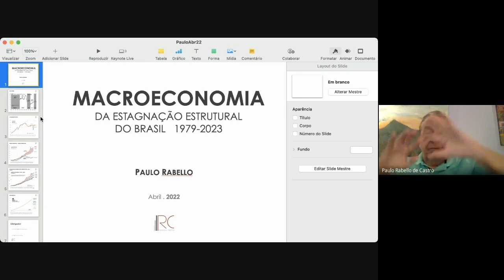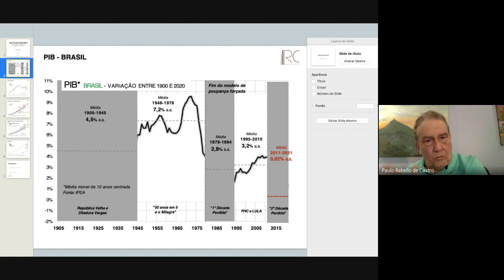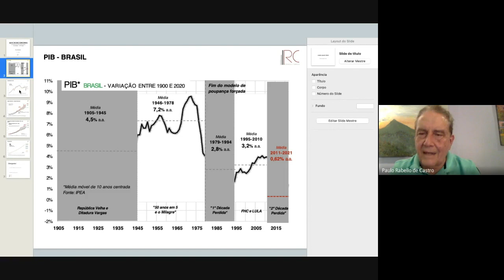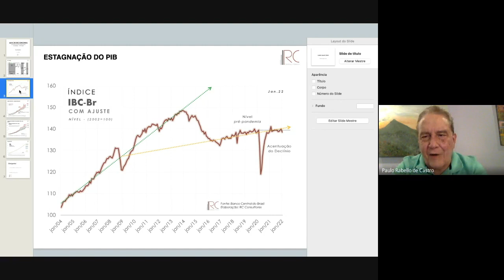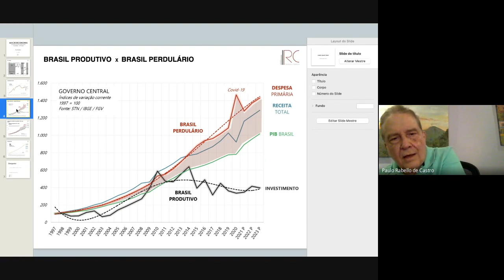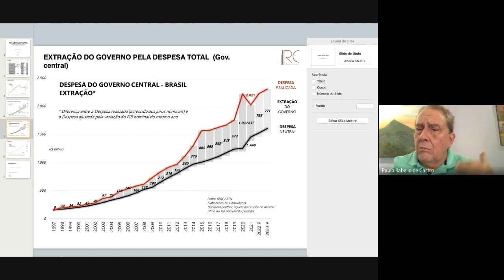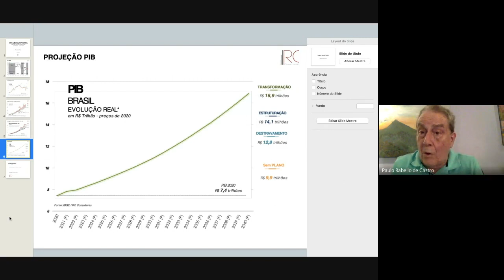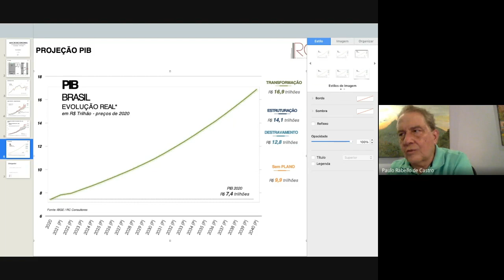Uma macroeconomia para o desenvolvimento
Seminário QUE PAÍS QUEREMOS? - Debate com Paulo Rabello de Castro e Gabriel Galípolo.